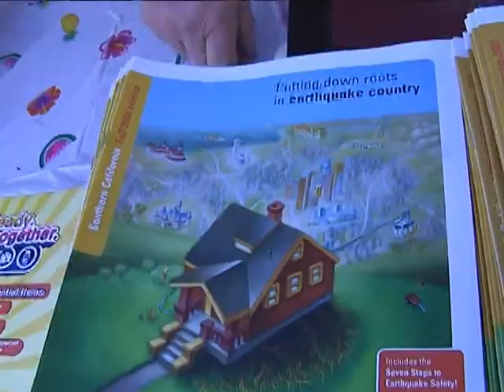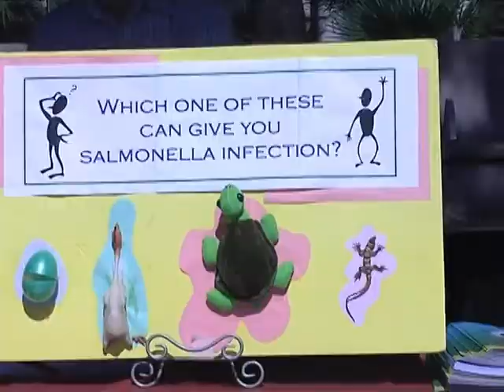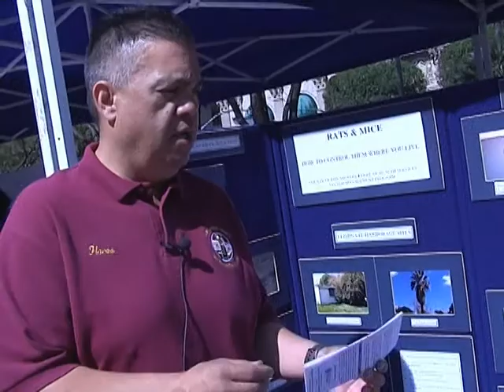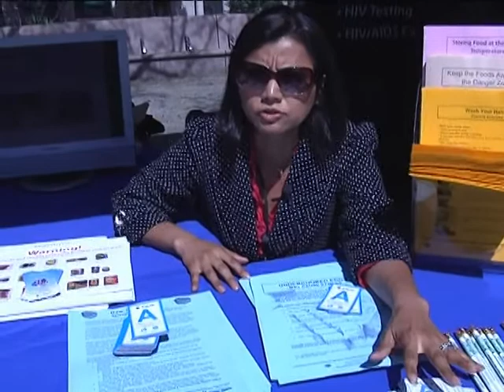Public Health Week, Los Angeles County Dept. of Public Health, April 4-10, 2011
A health fair was held by the Los Angeles County Department of Public Health on April 5, 2011 at Pershing Square.  Learn more about the health department in this video.